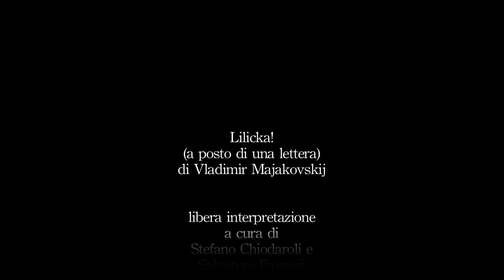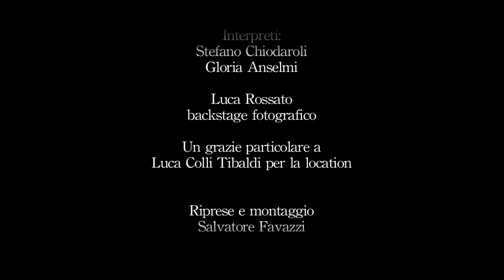Stefano Chiodaroli - Lilicka! (Majakovskij)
Lilicka!
(a posto di una lettera)
di Vladimir Majakoskij

libera interpretazione a cura di Stefano Chiodaroli

Interpreti:
Stefano Chiodaroli
Gloria Anselmi

Luca Rossato
backstage fotografico

Un grazie particolare a Luca Colli Tebaldi per la location

Regia, riprese e montaggio
Salvatore Favazzi

Musica estratta da
"Er livre de pieces de Clavecin"
di Jean-Philippe Rameau

riadattata ed eseguita al pianoforte da Debora Petrina

registrazione in presa diretta a cura di Mirko di Cataldo

Una produzione:

Stefano Chiodaroli e Pro Audio Video di Favazzi Salvatore

®2014